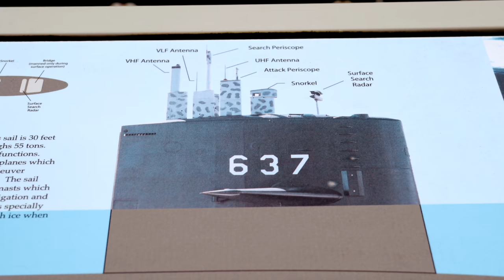FMJ Widebody 370z [4K]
This thing reminds me of a Teenage Mutant Ninja Turtle hahaha but I love it! Full custom metal widebody..

If you use my footage for YouTube, please put my link as close to the top of the desc as possible. PLEASE link my original video that you got the footage from, in an end card.
This is crucial, and I will remove your video if I see it without any credit at all.
The more views/exposure I get, the more cool stuff I can film, and the more you can take! lol